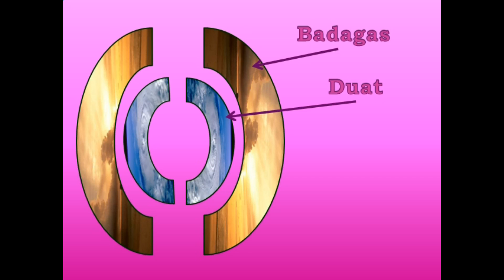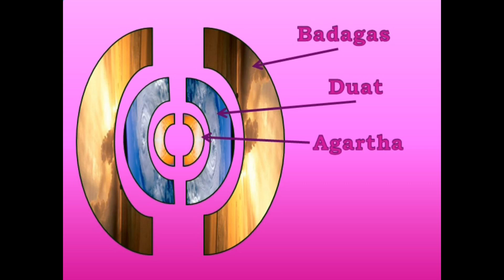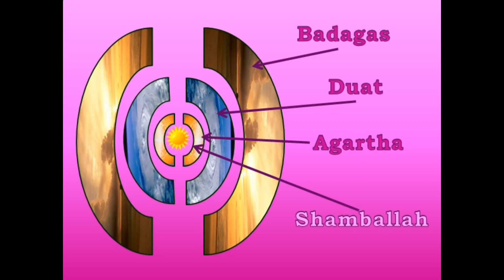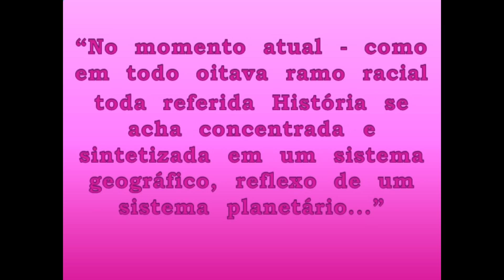Revelando JHS (9) Henrique José de Souza - Shangri-La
Falando sobre Shangri-la - Sociedade Brasileira de Eubiose - Instituição fundada pelo Professor Henrique José de Souza - JHS.